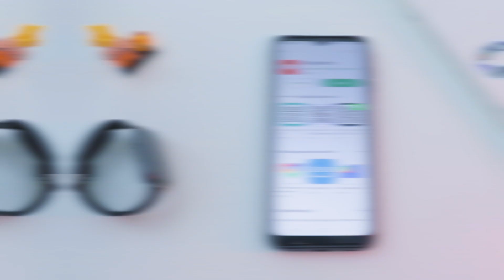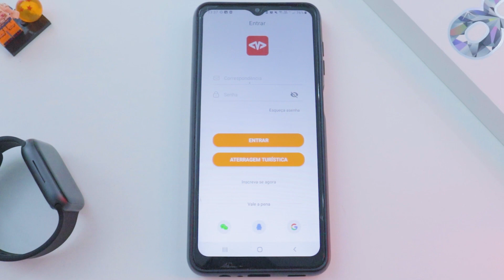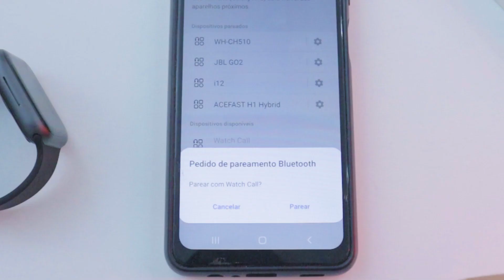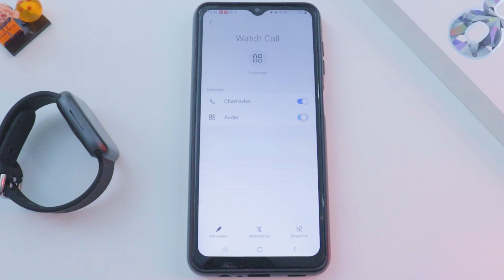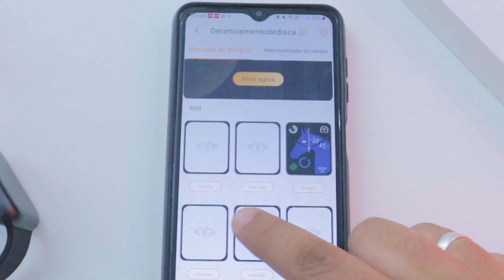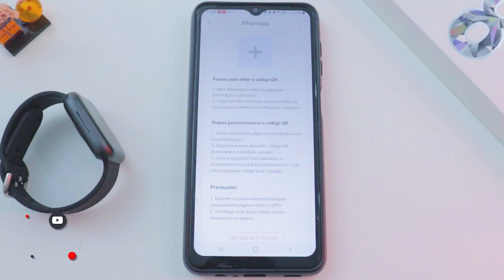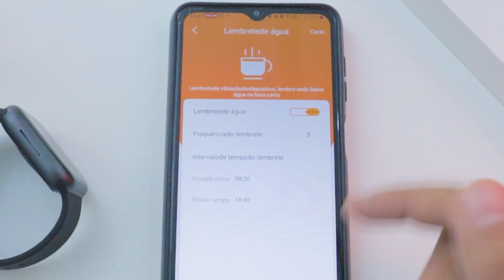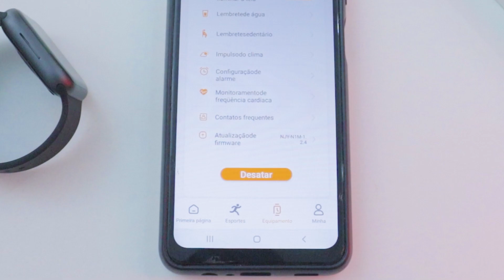[Guia completo] ✅ Como CONFIGURAR e CONECTAR o Smartwatch IWO W58 com o CELULAR! (+ dicas)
🔥 Esse vídeo é um GUIA COMPLETO de como CONFIGURAR e CONECTAR o Smartwatch IWO W58 com o celular / smartphone!

💰 Ganhe 5 reais 💰 e cashback em todas suas compras se cadastrando por esse

Falaaa Galera! Beleza? Gustavo Alves na área e dessa vez trazendo um Guia Completo de como Sincronizar, Configurar e Conectar o Smartwatch IWO W58 com o celular / smartphone!

Nesse vídeo abordo em detalhes TUDO que você precisa saber sobre a configuração e conexão do Smartwatch IWO W58 com o celular / smartphone! Abordo coisas como: como baixar o aplicativo M Active Pro para fazer a conexão e configuração completa, como ajustar a hora IWO W58, como ativar as notificações smartwatch IWO W58, trocar watchtfaces smartwatch w58, baixar novos mostradores de tela, colocar uma foto na tela, habilitar o clima, levante o pulso para a tela acender, controle da saúde e atividades físicas pelo aplicativo, como trocar o idioma para português, câmera remota e MUITO MAIS!

Se antes desse vídeo você tinha qualquer dúvida sobre a conexão, configuração completa ou sincronização do Smartwatch IWO W58, com certeza suas dúvidas irão acabar assim que terminar de assistir esse vídeo! Irá sair daqui com seu smartwatch W58 configurado, com uma foto personalizada na tela e com várias watch faces novas!

Depois de assistir esse passo a passo de como configurar / conectar / sincronizar seu smartwatch IWO W58, mereço seu like não é mesmo?